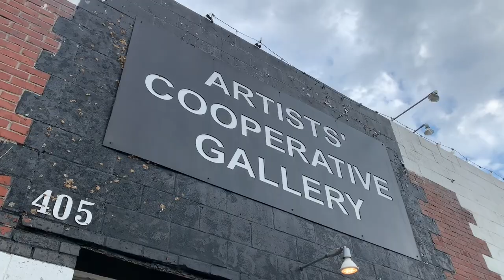GALLERY SHOW VISIT! New ART For JUNE! By: Annie Troe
Tag along with me to see my art at the Artists' Cooperative Gallery in downtown Omaha Nebraska. The art changes each month and the hanging committee does a fantastic job arranging the gallery! THANK YOU all for your support of my art 🙏😍

FUN STUFF

GALLERIES